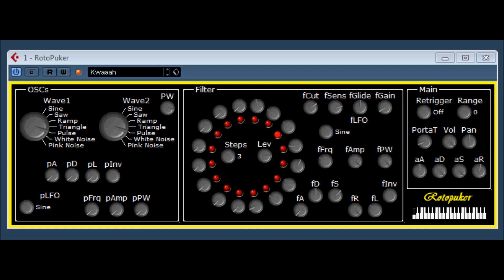Roto Pucker by Istvan Kaldor